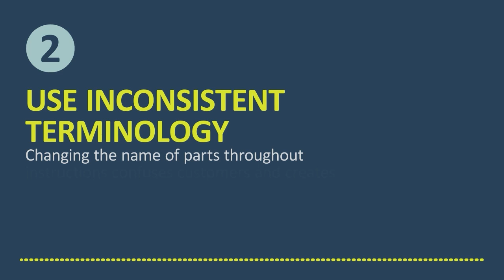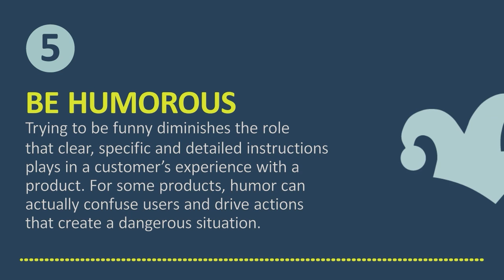D2 Worldwide | 5 Ways to Write Bad Product Instructions